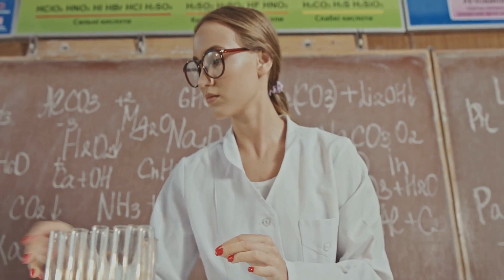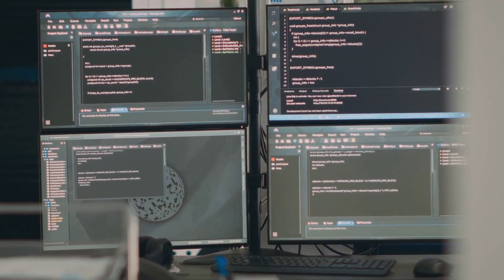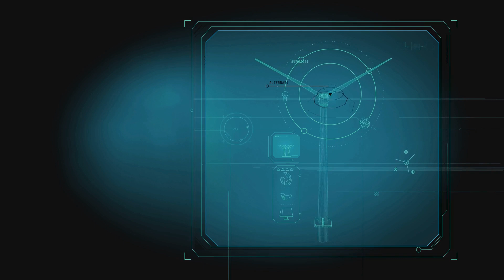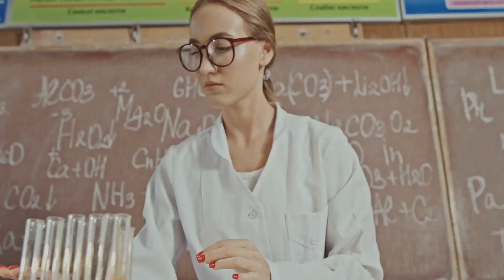Science Unleashed: The Future Revealed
Embark on an awe-inspiring journey with 'Top Thangs' as we unveil the wonders of science and discovery. From the deep sea's glowing marvel, the bioluminescent octopus, to the celestial spectacle of Supernova Kovalevi, this video celebrates groundbreaking scientific achievements. Witness the revolutionary potential of gene-editing in curing genetic disorders and explore the power of scientific exploration. Marvel at the future of AI through the rise of quantum computing and ponder the unending quest for knowledge. Delve into the mysteries of the human brain, the vast possibilities of space exploration, and the transformative impact of renewable energy. 'Science Unleashed: The Future Revealed' is a tribute to the endless possibilities of science, perfect for curious minds, aspiring scientists, and anyone fascinated by the magic of discovery.

OUTLINE:

00:00:00 Unveiling the Bioluminescent Octopus
00:00:54 A Celestial Surprise - Supernova Kovalevi
00:01:24 Gene-Editing Breakthrough - A Cure for Genetic Disorders
00:01:50 The Power of Scientific Exploration
00:02:22 The Future of AI - The Rise of Quantum Computing
00:04:25 The Unending Quest for Knowledge
00:05:23 The Mysteries of the Human Brain
00:07:08 The Future of Space Exploration
00:09:00 The Power of Renewable Energy
00:10:40 The Endless Possibilities of Science